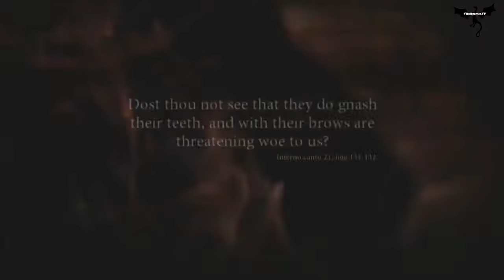Dante's Inferno - No Commentary Walktrough - Part 4 - Bolum 4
İyi Seyirler...